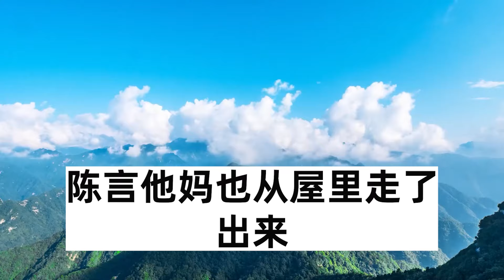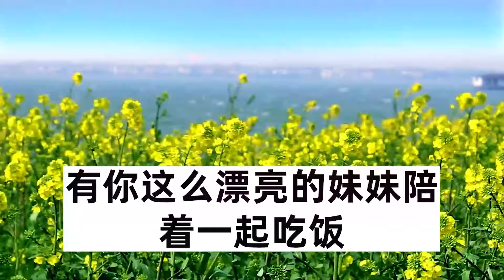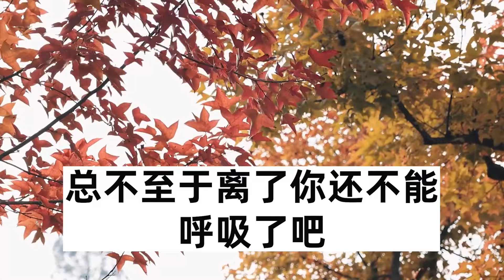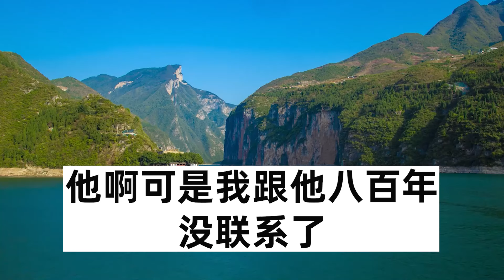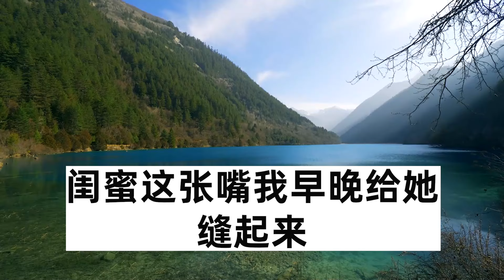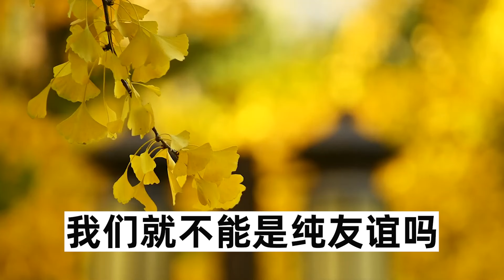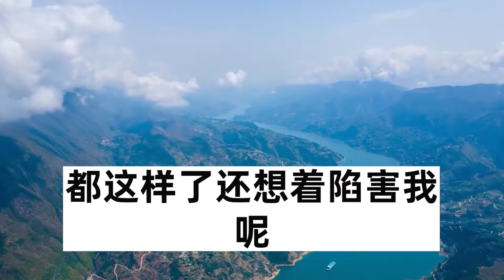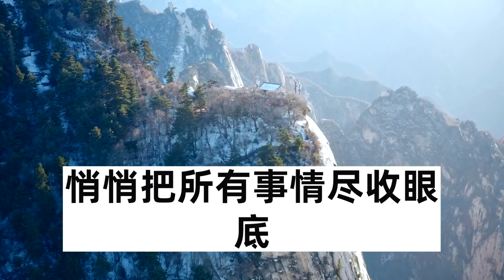和男友稱兄道弟的女性朋友，日常貶低我上不了檯面，竟當著我面和男友摟抱抱，看著男友一臉享受，我這樣做讓他倆成過街老鼠